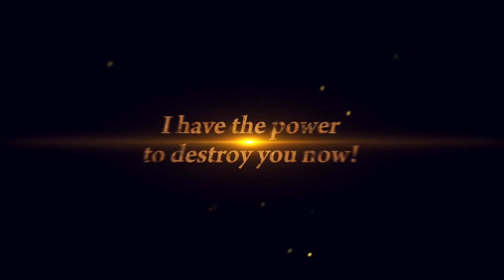ALL ANNIVERSARY LEGENDS LIMITED CHARACTERS SPECIAL REVEAL TRAILERS | Dragon Ball Legends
All anniversary lf characters reveal trailer